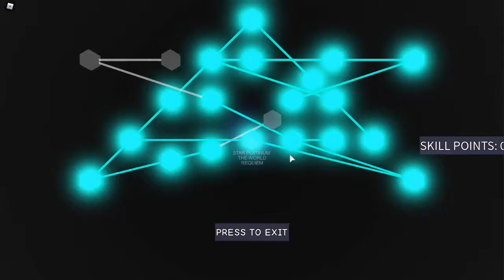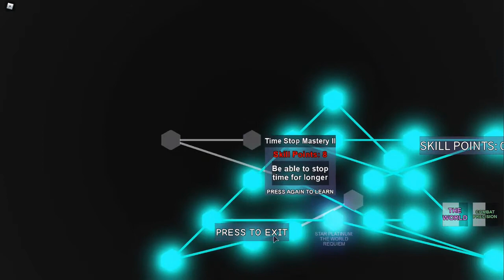Star Platinum:The World Requiem YBA(SPTWR) showcase (1)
i like duck
kalo kekecilan suara nya pake headset